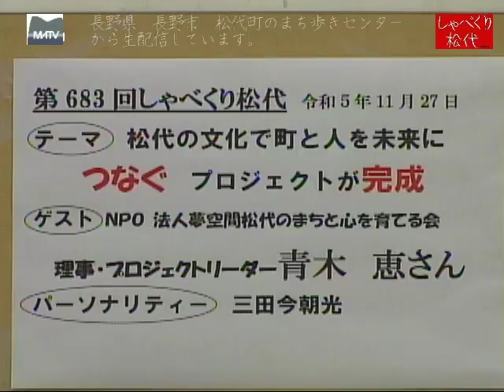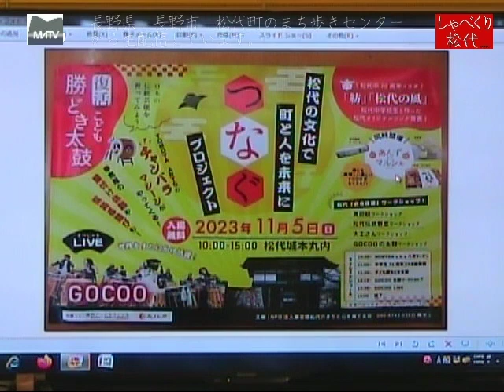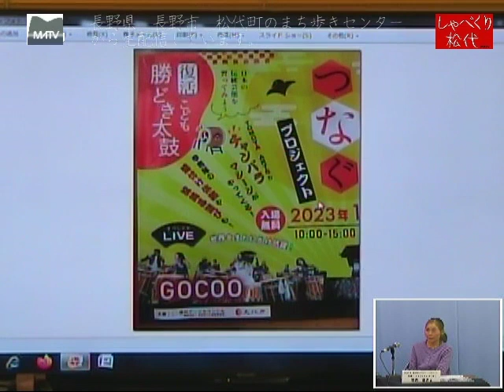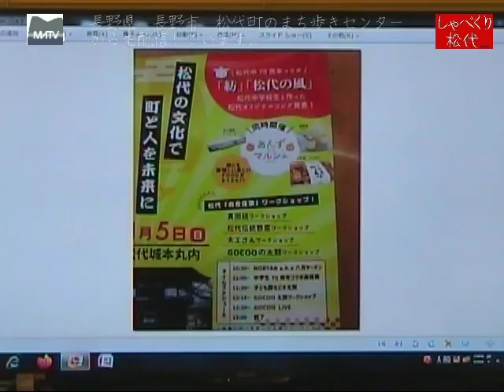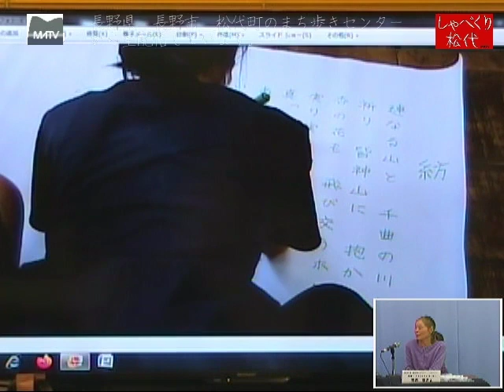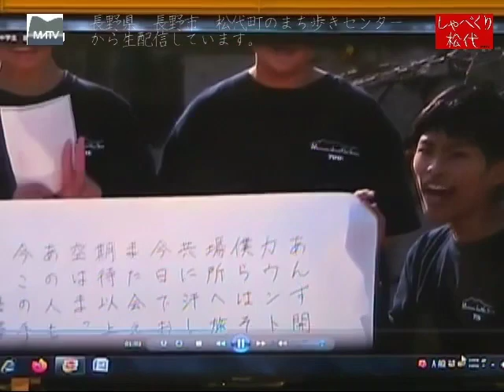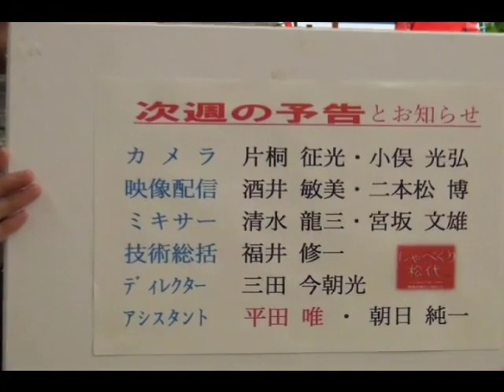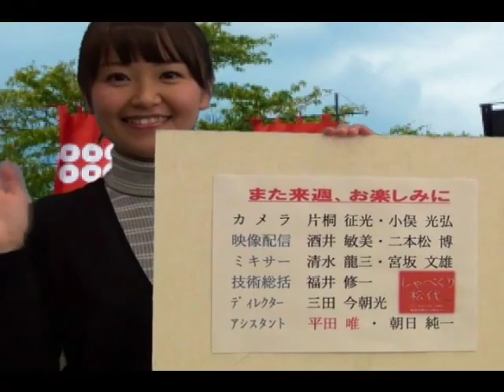しゃべくり松代 第683回 松代の文化で町と人を未来につなぐ プロジェクトが完成 音声調整版 [松代テレビ局]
ゲスト:
    青木　恵さん（NPO法人夢空間松代のまちと心を育てる会　理事・プロジェクトリーダー）
パーソナリティ:
    三田　今朝光 （事務局）

しゃべくり松代　毎週月曜日19:00より長野県長野市松代町のまち歩きセンターより生配信